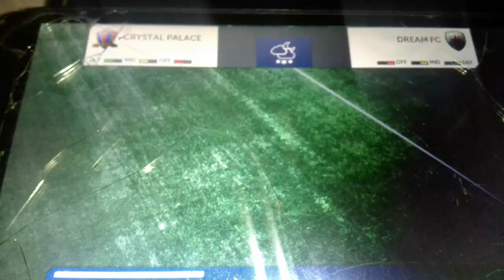Best Premier League Goals part 1